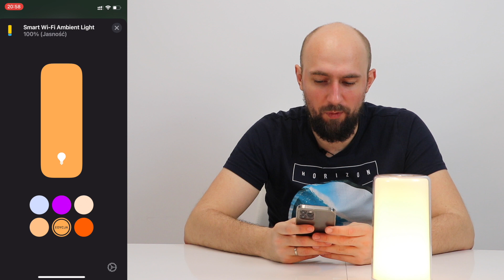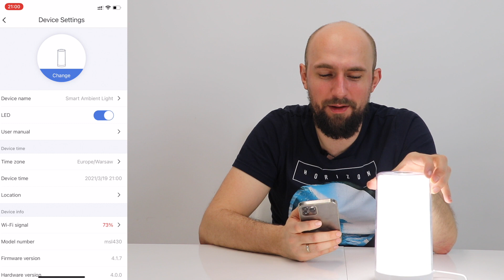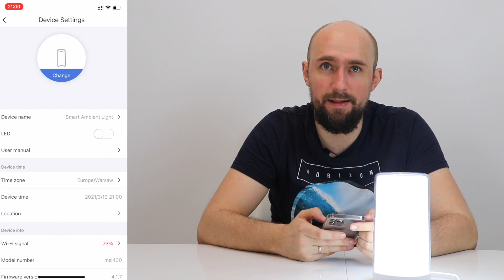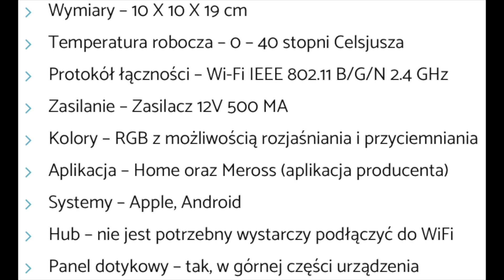Meross Lampka Nocna z HomeKit - Recenzja! [ENG SUBS]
A gdyby tak przetestować lampkę nocną z wbudowanym HomeKit? Proszę bardzo! Film rekomendujemy oglądać wieczorem. Wtedy jakoś tak klimat jest :)

Napisy:  Soszi